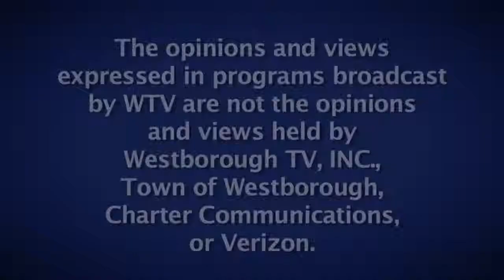Bergeron Briefs (WTV): Guest - Alicia Rego, BayPath Elder Services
Meet Alicia Rego, Caregiver Specialist at BayPath Elder Services. Atty. Arthur Bergeron talks to Alicia about the challenges of caregiving and the services available through BayPath Elder Services to help families care for their loved ones.